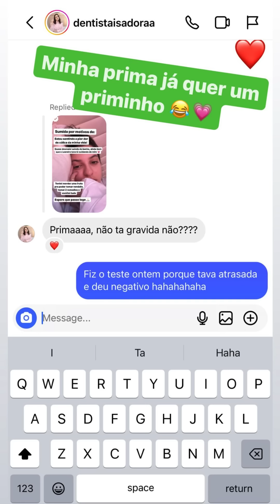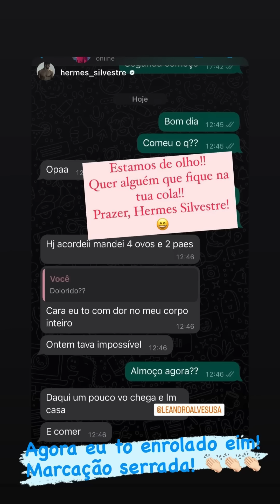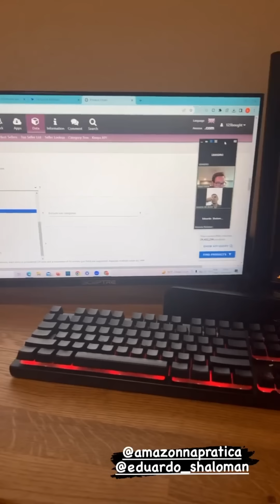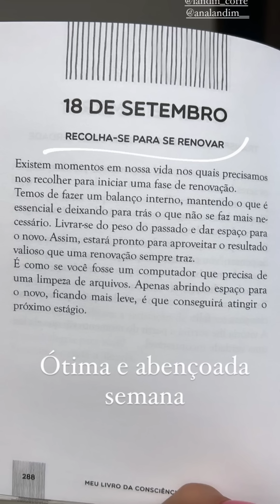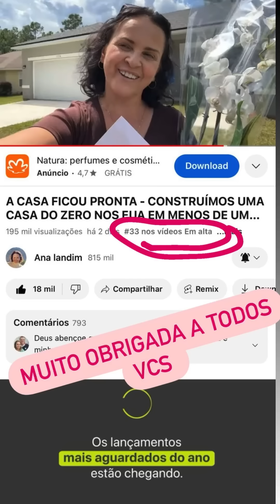Stories- POLI PASSOU MAL POR ESSES DIAS